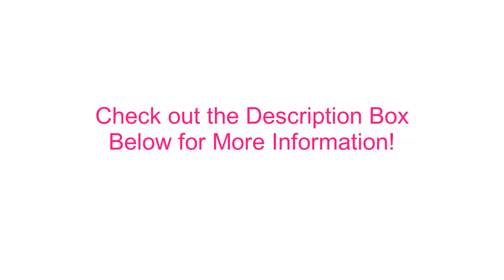Sew In Tutorial | Aliexpress Kinky Curly Hair + Review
Click to watch PhiveStarHair Co. install a sew in weave and review the Kinky Curly Weave from Aliexpress. This hair will give you a natural blow out look when straightened. for more info! Watch in HD please!